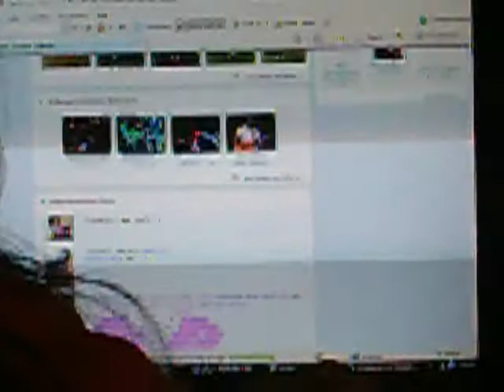R.E Corporation Srt@ Pâmis in Sweet home...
Nossos amigos que nos
perdoem...